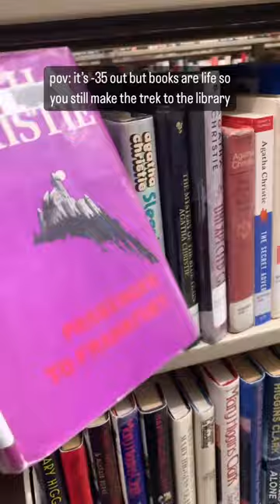Not even a winter deep freeze can get between me and free books from my library! ❄️📚❄️ library vlog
Welcome to my booktube channel, Voyage of a Time Wanderer!